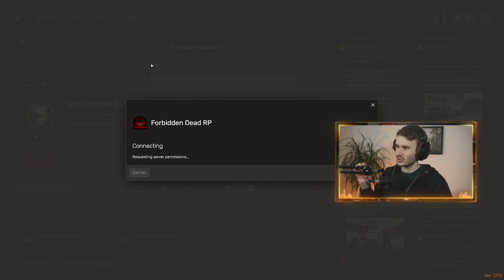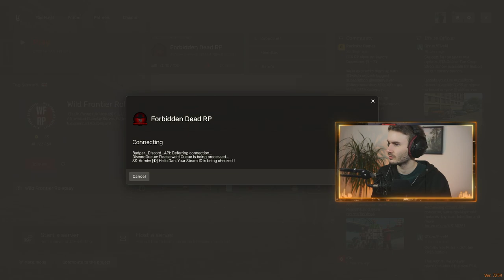[VOD - 03/01/2024 - RDR2|RedM|ForbiddenDeadRP - Stephen Baker #18]